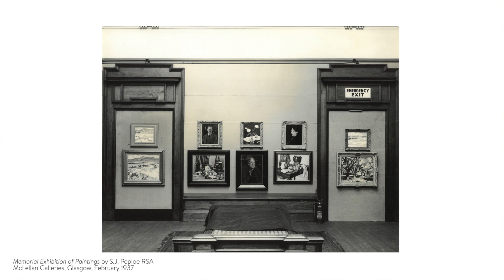S.J. Peploe | 150th Birthday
150 years ago today (27th January 2021), the great Scottish Colourist S.J. Peploe was born. Guy Peploe, S.J. Peploe's grandson, fills you in on our plans for our S.J. Peploe exhibition later in the year, and all the projects we are working on to coincide with the show.